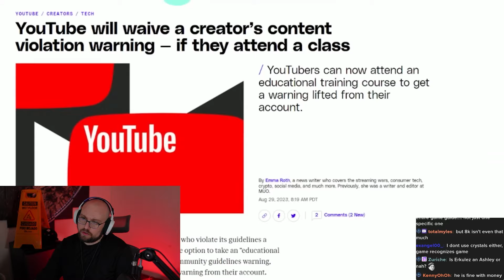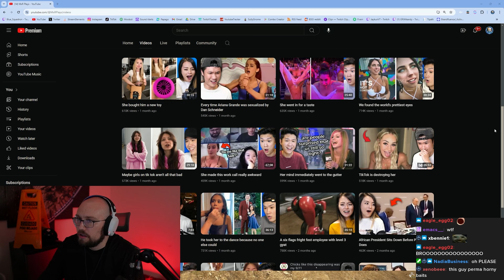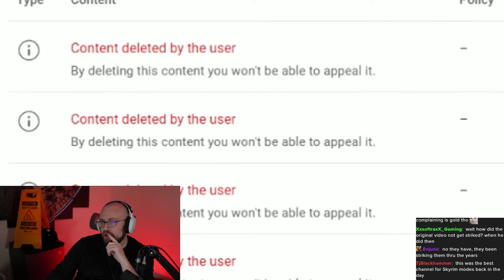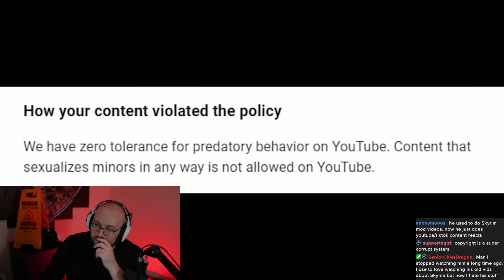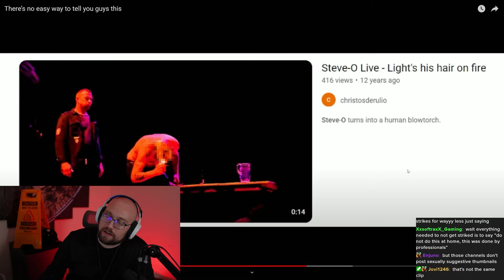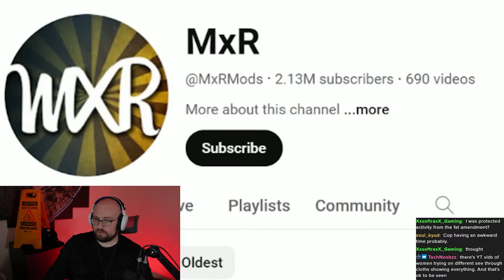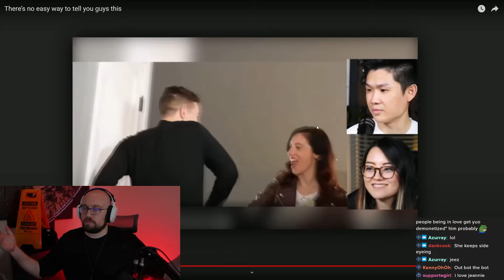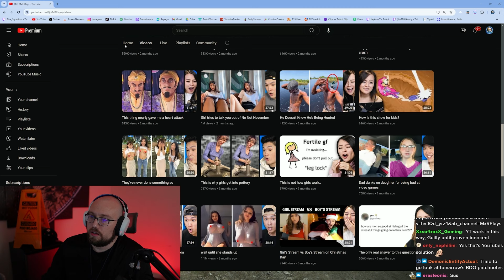YouTube Strike Targeting Channels?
Stream Schedule (CST):
Monday: 1pm-11pm
Tuesday: 1pm-11pm The Old Moon Podcast & Patch Note Rundown
Wednesday: OFF
Thursday: 1pm-11pm
Friday: 1pm-11pm
Saturday: 1pm-11pm
Sunday: OFF

Editor: Note

Timestamps:
0:00 Intro
6:53 Competitor Introductions
31:08 Go-Kart Race 1(Racing)
42:46 Go-Kart Race 2(Commentating)
1:00:54 Mini-Golf Round 1
2:00:47 Questions Break
2:36:46 Mini-Golf Round 2
3:23:16 Outfit Competition
3:35:04 Ending
3:44:05 Results
3:55:11 Outro